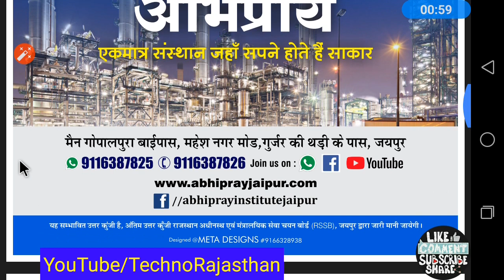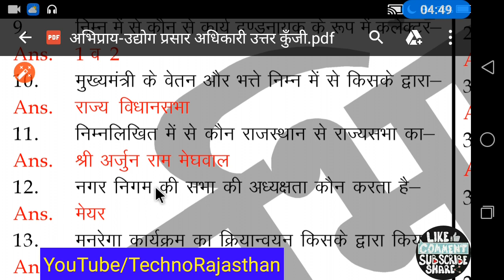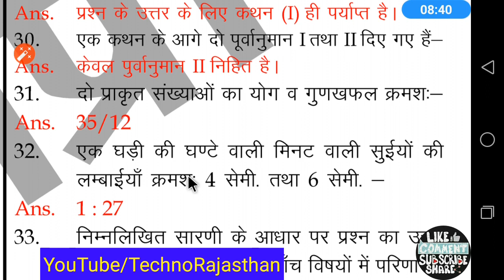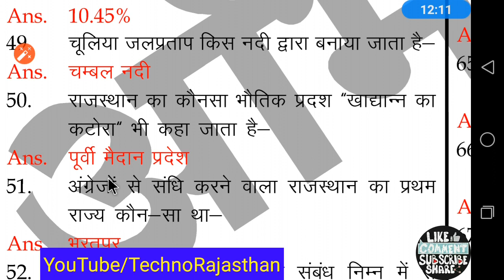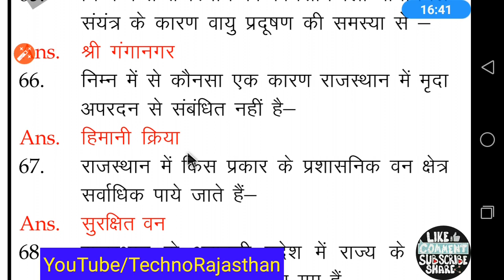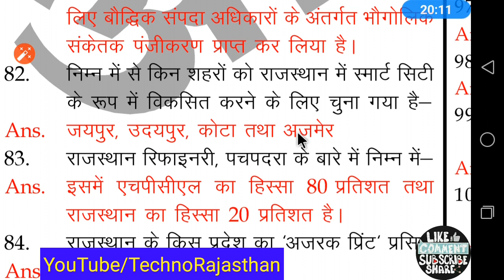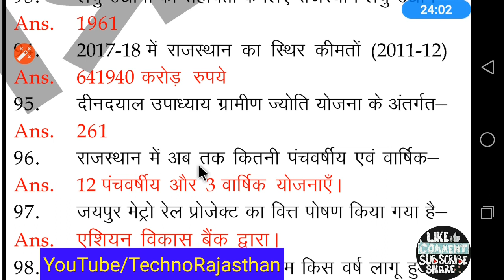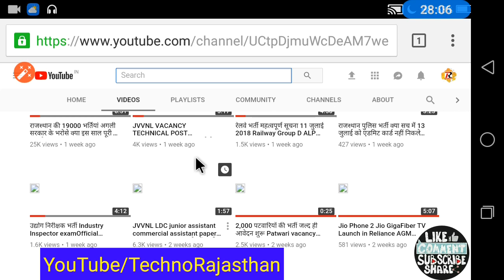Industry Extension Officer Answer Key उद्योग प्रसार अधिकारी परीक्षा पेपर उत्तर कुंजी RSMSSB 22JULY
Abhipray Institute Jaipur Whatsapp Number Abhipray 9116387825

Jvvnl Technical Helper Vacancy Total Form विधुत विभाग तकनीकी सहायक भर्ती आवेदनों की संख्या Last Date
Rajasthan Jobs